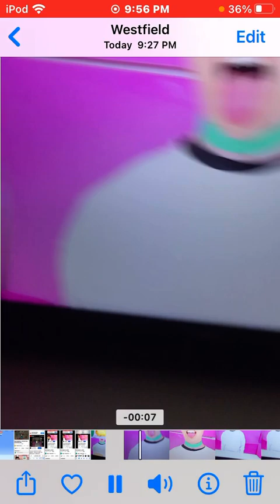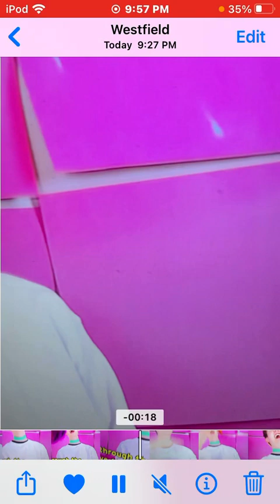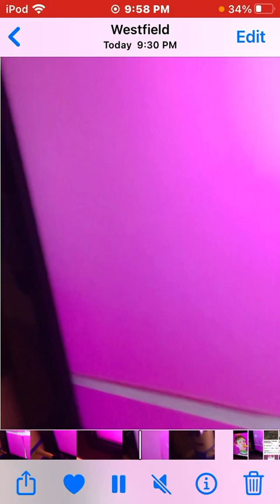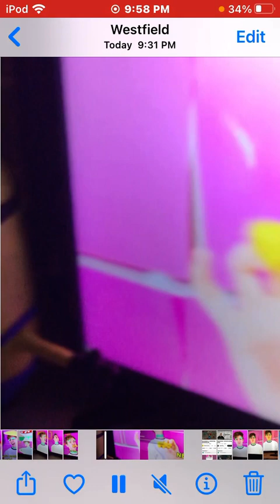December 9, 2023